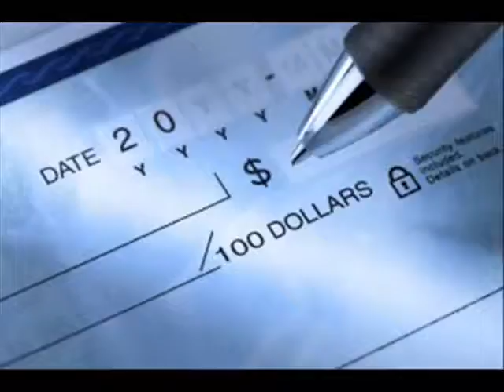Criminal Defense Attorney Las Vegas